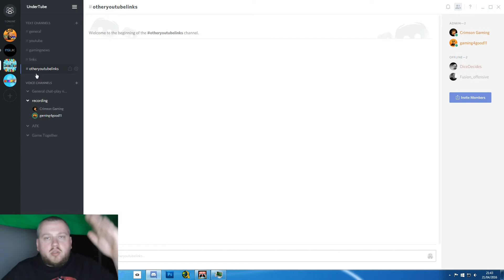What Is The UnderTube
a look behind the scenes, come join the chat!!

make sure you click the link in the email or you may have problems signing in